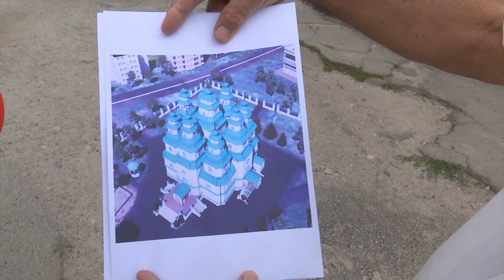Як проходить відновлення Свято-Троїцького собору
Відновлення українських святинь. Реставрація архітектурної пам'ятки світового рівня - Свято-Троїцького собору на Дніпропетровщині вже на фінішній прямій.

 Храм зведений у далекому 1781 році з ініціативи козацтва. Зокрема кошового отамана Антіна Головатого.

Унікальним же його робить те, що це єдиний дерев'яний дев’яти купольний собор, що зберігся у країні до сьогодні. Реставратори нині працюють всередині будівлі і цей етап найскладніший.

Автор відео: журналісти програми Факти ICTV - Марина Мазурак, Єгор Ромахло, оператор - Денис Сінегін.